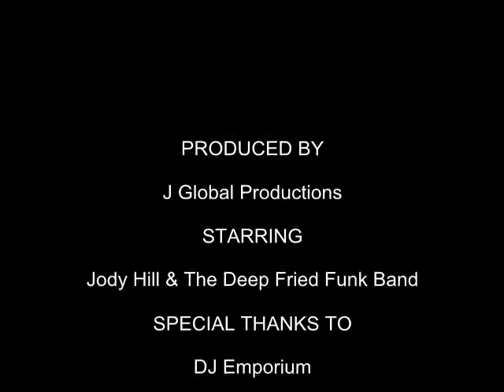J Global Ent. Jodi Interviews Jody Hill & The Deep Fried Funk Band.wmv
J Global Ent. Jodi interviews Jody Hill and The Deep Fried Funk Band at the 7th Annual Jazz In The Gardens after their performance.